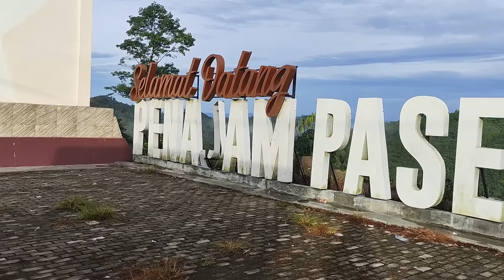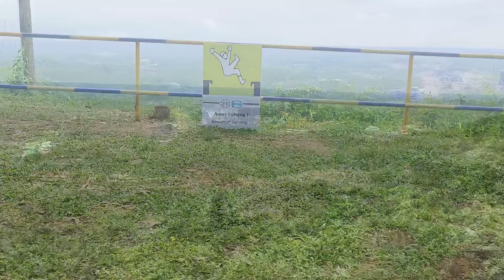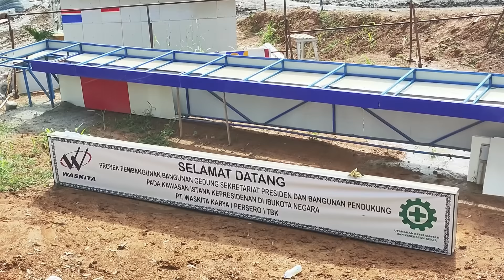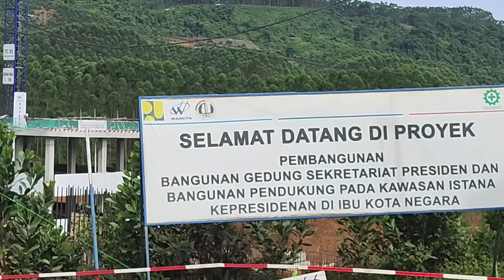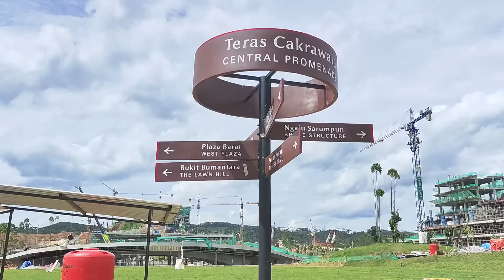IKN HARI INI ‼️Menuju Ibu Kota Nusantara KIPP 23 Januari 2024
Nusantara adalah ibu kota masa depan Indonesia yang rencananya akan diresmikan pada 17 Agustus 2024, bersamaan dengan perayaan hari kemerdekaan Indonesia ke-79. IKN direncanakan akan menggantikan Jakarta yang telah menjadi ibu kota sejak 1961.

Luas: 2.561 km²

Zona waktu: UTC+8 (Waktu Indonesia Tengah)

Otorita Ibu Kota Nusantara (OIKN) menekankan pentingnya kota yang menjalankan prinsip-prinsip Green (Hijau), Smart (Pintar), Inclusive (Inklusif), Resilient (Ketangguhan), dan Sustainable (Berkelanjutan) dalam pembangunan IKN Nusantara.

Kepala Otorita Ibu Kota  di dunia.

Rencananya, dari sekitar 256.000 hektar area IKN Hutan Tanaman Industri,sekitar 65 persennya akan ditransformasikan menjadi hutan tropis.

“Pembangunan Ibu Kota Nusantara (IKN) juga sejalan dengan target-target global, antara lain dengan berperan aktif dalam mengatasi perubahan iklim. IKN akan menjadi kota pertama di Indonesia yang memiliki Locally Determined Contribution (LDC), atau komitmen aksi iklim di tingkat kota. LDC ini selanjutnya akan berkontribusi pada Nationally Determined Contribution Indonesia dalam memenuhi target iklim di Paris Agreement," jelasnya, Minggu (16/7/2023).

"Transformasi menuju kota hutan berkelanjutan ini juga ditargetkan akan menjadikan IKN sebagai kota netral karbon pertama di Indonesia di 2045